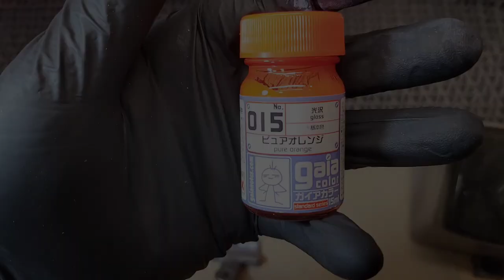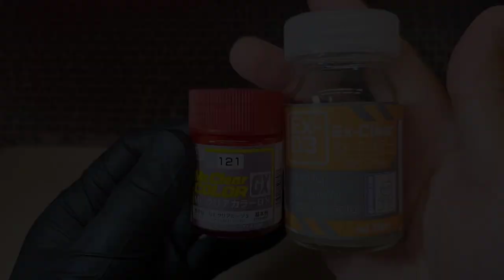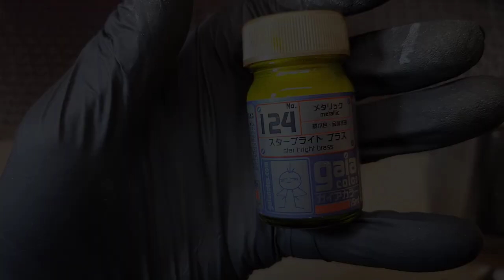BB戦士 ネオ・ジオング シナンジュ グラデ塗装編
BB戦士　ネオ・ジオングですが、まずシナンジュから順に製作しております。
前回は、塗装前の処理をしましたので今回から塗装を開始していきます。
せっかく合わせ目処理や表面処理もそこそこしましたので、塗装も少し頑張っていこうということでグラデ塗装に挑戦します。

素人の製作記になりますのでお見苦しい部分や間違いもあるかもしれません。
参考にされる場合は自己責任でお願いいたします。

ミュージシャン: Xuxiao

ミュージシャン: REDproductions

ミュージシャン: PeriTune

ミュージシャン: DayFox